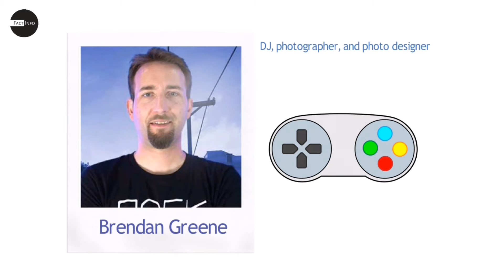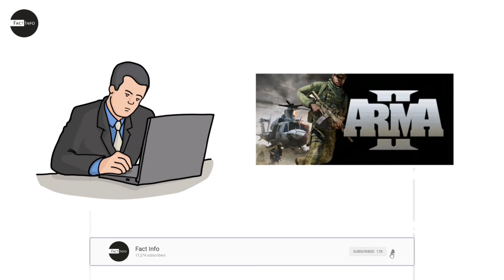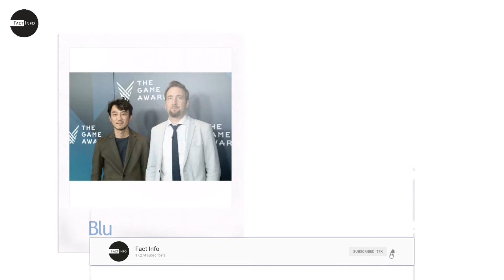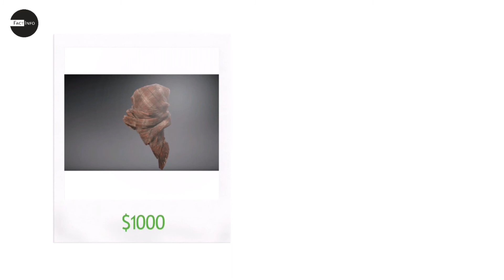Unknown Facts about PUBG in Hindi | Man behind PUBG | Must Watch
Story of winner winner chicken dinner and bluezone explained !

This video is about Unknown Facts of highest grossing game PUBG In Hindi. All information is based on my internet research. This may or may not be 100% accurate.

Watch With Categories

Biography of Actors & Actresses

Biography of Artists

Success Stories of Entreprenuers

Car Company

Biography of Leaders

Background Song